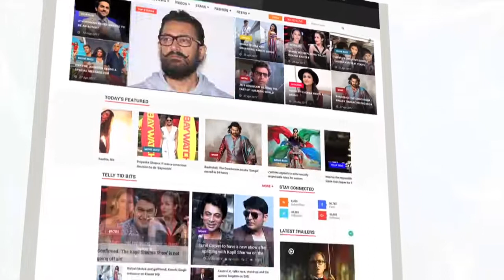Bizarre Flesh Eating Epidemic Hits Australia! | Mysterious Flesh Eating Bacteria | Facts or Fictions